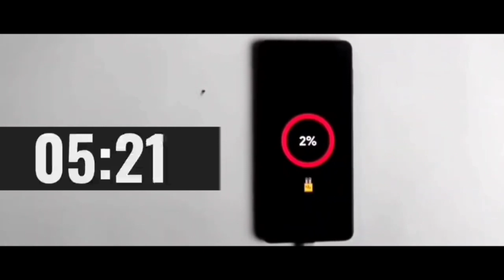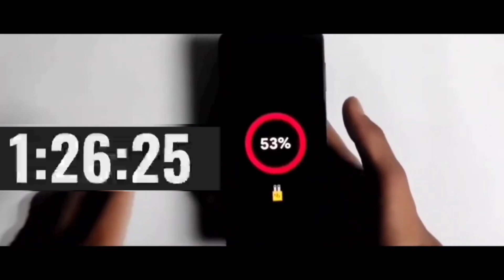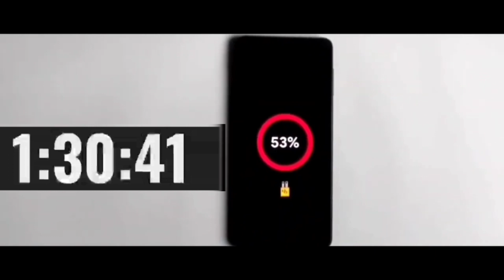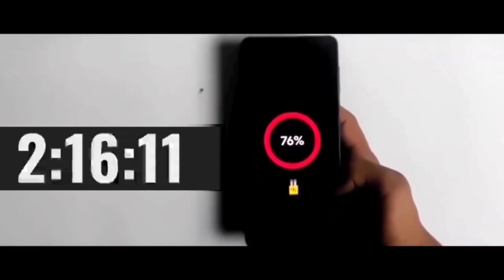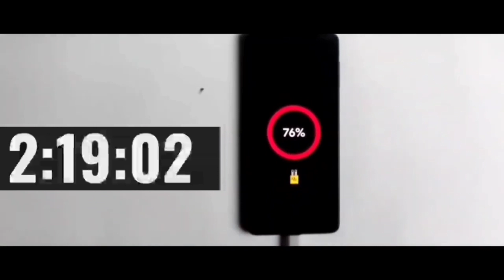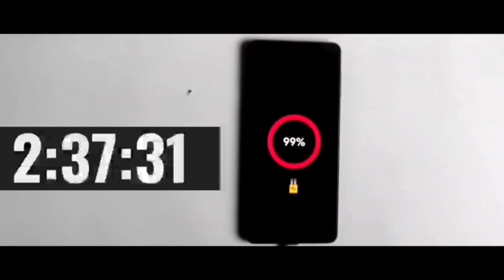iPhone 14 Plus Battery Charging Test